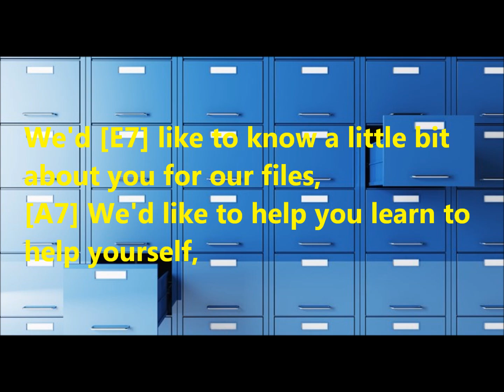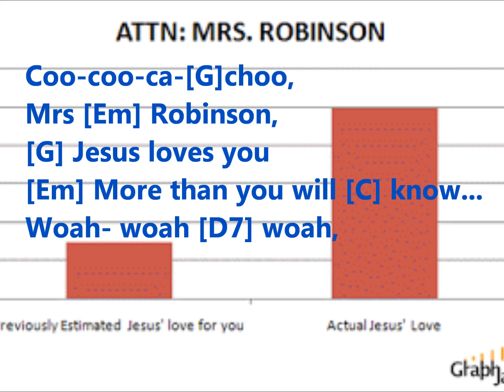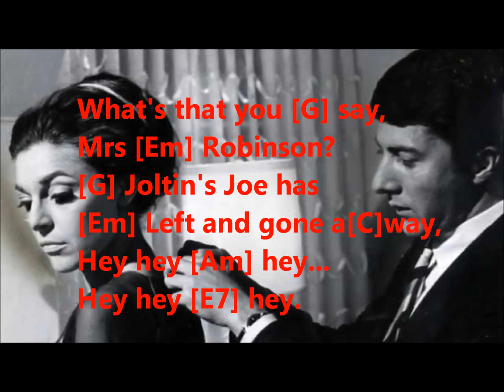The Naughty Corner Ukulele Band - Mrs Robinson (Lyrics Video)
The Naughty Corner are a Worcester based ukulele band.